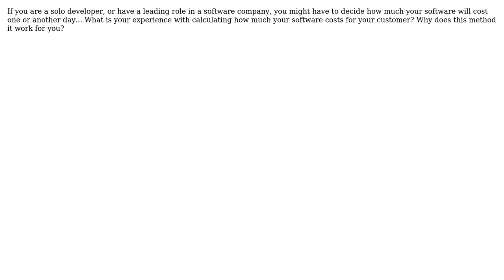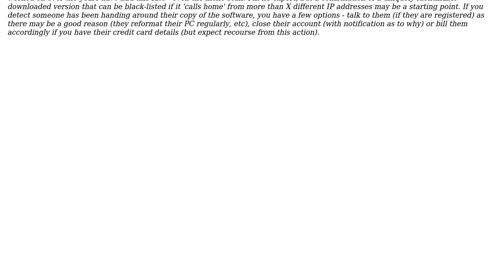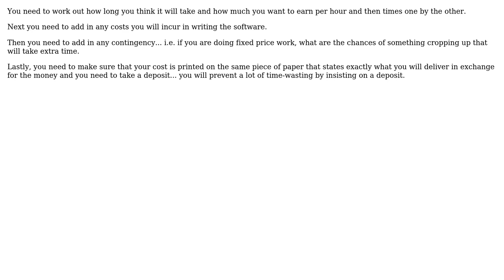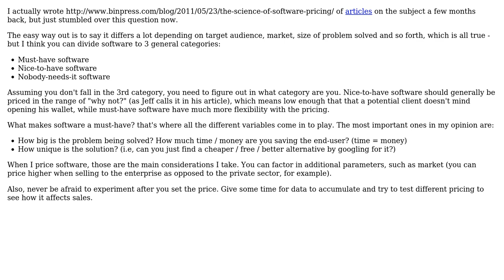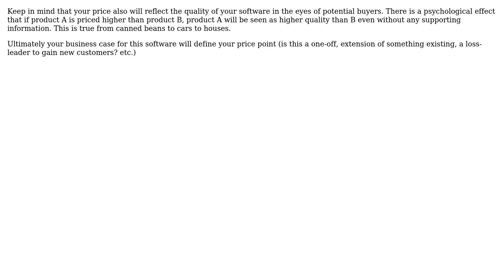Software Engineering: How do you decide how much your software will cost? (6 Solutions!!)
Software Engineering: How do you decide how much your software will cost?

With thanks & praise to God, and with thanks to the many people who have made this project possible! | Content (except music & images) licensed under CC BY-SA | Music | Images & others | With thanks to user yannis user Tamara Wijsman user JBRWilkinson user Fenton user Eran Galperin user Dean Harding user A. N. Other user anon and the Stack Exchange Network Trademarks are property of their respective owners. You are responsible for your own actions.